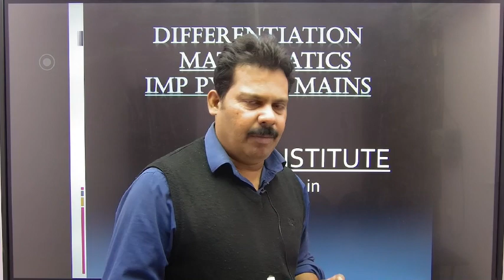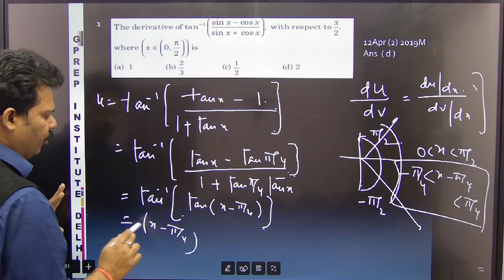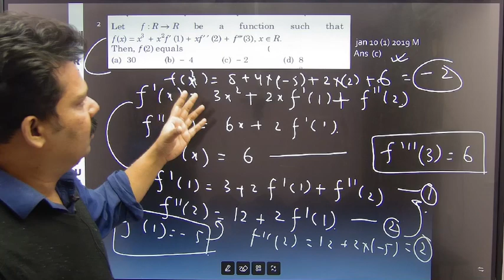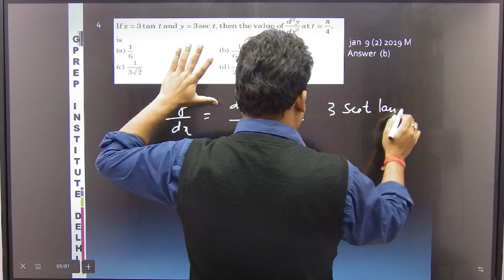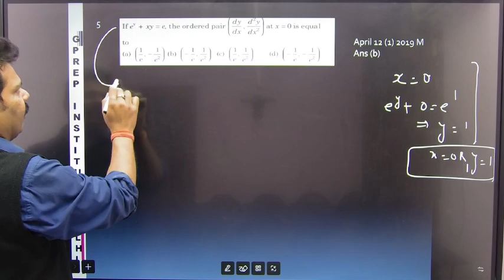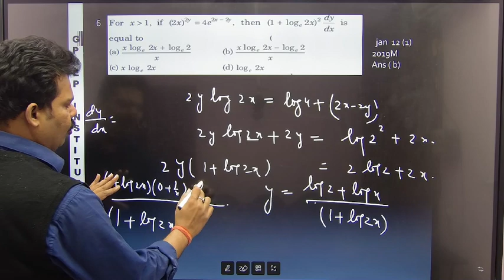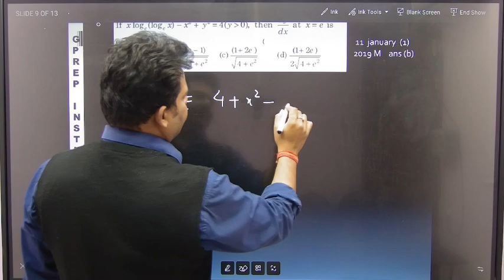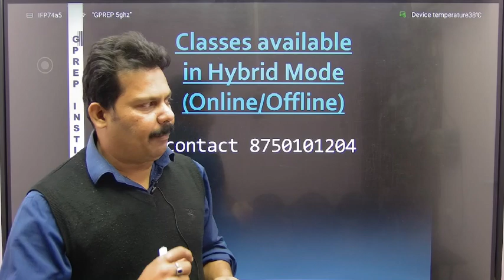JEE 2023 FINISHER | EPISODE 3 | MATHEMATICS | JEE PYQ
Gprep Institute is a leading & dynamic institute for providing online / offline quality education for india’s toughest exam IITJEE and officers in Defence through UPSC(NDA/CDS) and air force through AFCAT in DELHI.
# JEE REGISTRATION FORM 2023
# JEE 2023
JEE PYQ DIFFERENTIATION
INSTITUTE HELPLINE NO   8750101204